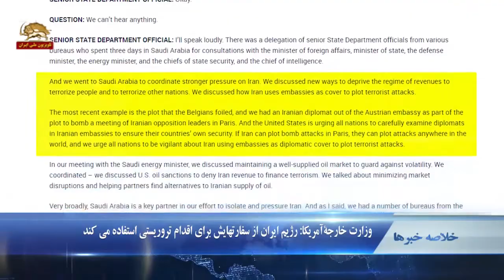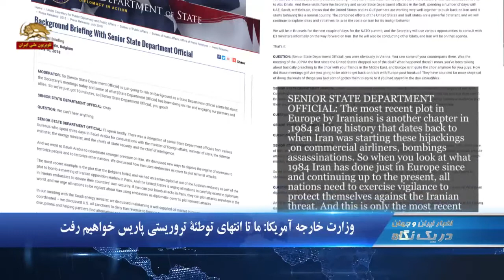پمپئو؛ عوامل رژیم ایران مشغول توطئه تروریسیتی در پاریس بودند -دریک نگاه۱۰۳۰ - ۴شنبه۲۰تیر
۱.وزارت خارجه آمریکا: رژیم ایران از سفارتهایش برای اقدام تروریستی استفاده می کند
۲.مایک پمپئو:  عوامل رژیم ایران مشغول توطئه تروریستی در پاریس بودند
۳.آمریکا: نامگذاری تروریستی یک  گروه مرتبط با رژیم  ایران در بحرین

وزارت خارجه آمریکا: استفاده رژیم ایران از سفارتهایش برای اقدام تروریستی
یک مقام ارشد وزارت خارجه آمریکا در یک کنفرانس خبری درباره سفر هیأت آمریکا به عربستان سعودی گفت:‌ ما درمورد این که رژیم ایران چگونه  از سفارت هایش بعنوان پوششی برای   حملا ت تروریستی استفاده میکند گفتگو کردیم. جدیدترین نمونه آن توطئه ای بود که در بلژیک خنثی شد . ما دیپلومات ایرانی را داشتیم که خارج از سفارت اتریش بعنوان بخشی از توطئه بمب گذاری در گردهمایی رهبران اپوزیسیون ایران در پاریس فعال بود. آمریکا ازتمامی کشورها می خواهد   بدقت درمورد دیپلومات ها در سفارتهای رژیم ایران تحقیق کنند تا از امنیت کشورهای خود مطمئن شوند.

وزارت خارجه آمریکا: ما تا انتهای توطئه تروریستی پاریس خواهیم رفت
مقام ارشد وزارت خارجه آمریکا درباره توطئه تروریستی رژیم ایران در  پاریس به سابقه  تروریستی این رژیم از سال ۱۹۸۴ در اروپا اشاره کرد و گفت: این تازه ترین نمونه آن است که رژیم ایران با استفاده از پوشش دیپلوماتیک برای تروریسم توطئه می کند. رژیم ایران تهدیدی ماندگار برای کشورها  است . به همین دلیل  باید همه کشورها هوشیار باشند.  ما از نزدیک با بلژیک و اتریش و آلمان  کار می کنیم و تا تعیین تکلیف نهایی  توطئه بمب گذاری در پاریس که دو سخنران آمریکایی درآن حضور داشتند خواهیم رفت.

مایک پمپئو:  رفتار شریرانه رژیم ایران و  توطئه تروریستی در پاریس
 مایک پمپئو وزیر خارجه آمریکا در مصاحبه با اسکای نیوز به توطئه تروریستی رژیم آخوندی علیه گردهمایی مقاومت ایران در پاریس اشاره کرد و گفت: «به صراحت بگویم ما اکثراً در توافقیم . اروپاییها تهدیدی را که رژیم ایران اعمال می کند را می فهمند. در واقع همین هفته گذشته بود که ایرانیانی در اروپا دستگیر شدند که آماده انجام یک توطئه تروریستی در پاریس فرانسه بودند.ما این رفتار شریرانه را در اروپا دیده ایم. اروپاییان این تهدید را می فهمند».

آمریکا: نامگذاری یک گروه مرتبط با رژیم ایران در بحرین
آمریکا به منظور فشار به رژیم ایران، یک گروه شبه نظامی در بحرین وابسته به رژیم ایران را روز سه شنبه بعنوان یک سازمان تروریستی نامگذاری کرد. ناتان سِیلز هماهنگ کننده ضدتروریسم در وزارت خارجه طی اطلاعیه یی این نامگذاری را اعلام کرد و گفت تیپهای العشتار یک گروه دیگر در امتداد تروریستهای تحت حمایت  رژیم ایران است که از طرف یک رژیم فاسد دست به قتل افراد می زند.

وضعیت قرمز آب در استان کرمان
رئیس هیأت مدیره و مدیرعامل شرکت آب و فاضلاب رژیم در استان کرمان با اعتراف به وضعیت بحرانی آب گفت آب در استان کرمان در وضعیت قرمز قرار دارد. وی همچنین اعلام کرد که از این به بعد آب در شهرهای  کرمان، رفسنجان، بم، گنبکی، نودژ ، دهج ، جوز  و زهکلوت در این استان جیره بندی می‌شود.

تایلند:‌ نجات همه گرفتارشدگان در غار
غواصان در تایلند تمام ۱۳ نفری را که بیش از دو هفته در غاری در جنوب این کشور گرفتار شده بودند، نجات دادند. آنها به دلیل باران‌های سیل‌آسا و بالا آمدن آب در نقطه‌ای در اعماق غار گرفتار شده بودند و راه خروجی آنها بسته شده بود. روز سه شنبه گروه غواصان، چهار نوجوان باقی مانده را به همراه مربی‌شان از غار بیرون آوردند. این نوجوانان ۱۱ تا ۱۷ ساله اعضای يك تیم فوتبال هستند.